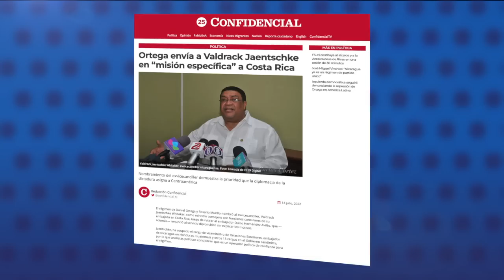Feligreses de Boaco protestan y exigen la liberación de monseñor Urbina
Un grupo de feligreses de la parroquia del Perpetuo Socorro de Boaco protestó afuera de la iglesia, para exigir la libertad de monseñor Leonardo Urbina Rodríguez, quien fue detenido y acusado por la supuesta violación de una adolescente de 14 años.
Los fieles católicos alegaron que la detención del sacerdote es una injusticia y durante una breve manifestación lanzaron cohetes, mientras agentes policiales rodearon el templo.

- Ortega envía a Valdrack Jaentschke en "misión específica" a Costa Rica.
- Nicas se trasladan a Costa Rica, El Salvador y Honduras para tomar vuelos más baratos.
- Comité de la ONU urge a Nicaragua investigar torturas a opositores.
- Matan al hijo del expresidente de Honduras Porfirio Lobo, junto a otras tres personas.